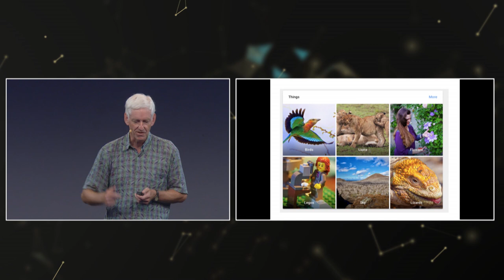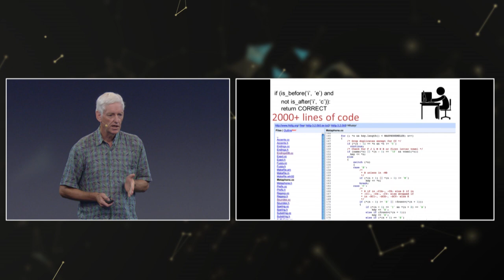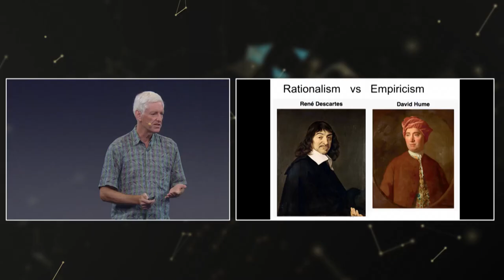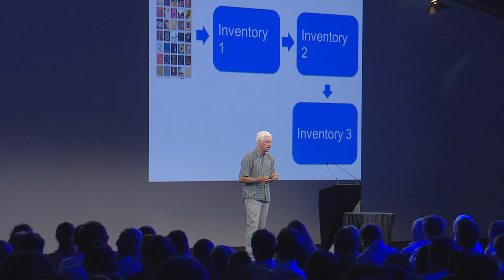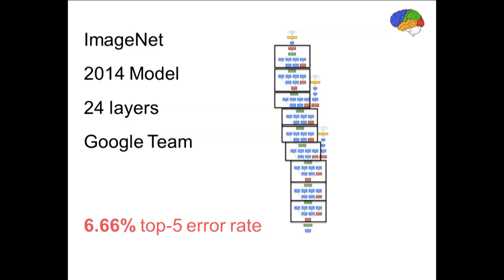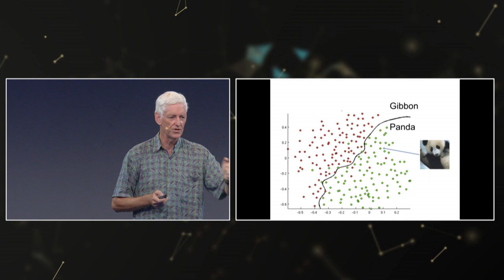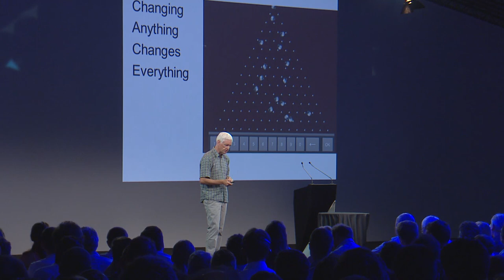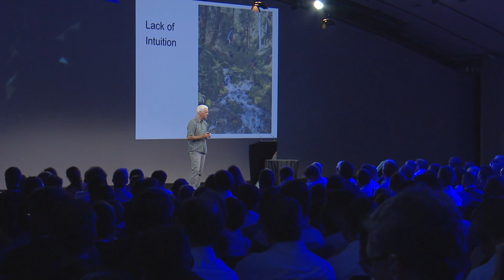Deploying machine learning applications in the Enterprise - Peter Norvig, at USI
Director of Research at Google Inc., Peter Norvig is a reference in terms of Machine Learning. He’s always looking at the world to re-build it, playing with programs and applications that nowadays have a dominant role in our world. “The world is made of lines” and we can draw anything with it, manually or  numerically.
Peter Norvig’s talk is about Deploying machine learning applications in the Enterprise.
More companies are taking advantage of the opportunity to harness large amounts of data to make more accurate predictions, and sometimes to invent entire new classes of applications that couldn't be done before. In this talk, Peter Norvig uses the exemple of Google’s photo reconnaissance or its Automatic spell-checker. “21 lines of code can now be enough to build a whole program which self-feeds”.
But like any engineering discipline, machine learning brings with it some potential pitfalls that practitioners must learn to avoid.